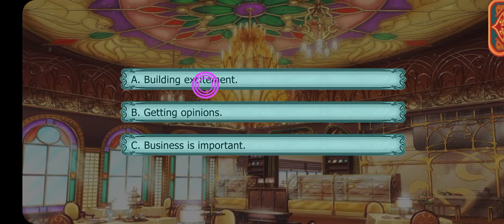Sweet Enchantments: Liora - Season 3 Episodes 1-5